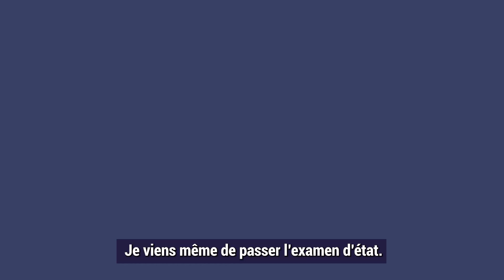Un appui à scolarisation des filles au Rwanda - Témoignage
Témoignage de Jacqueline et de sa fille, toutes deux accompagnées par le projet ÉDUFAM via un de ses partenaires au Rwanda (Pro-Femmes / Twese Hamwe).

Le projet Éducation des filles pour un avenir meilleur dans la région des Grands Lacs africains (ÉDUFAM) est mis en œuvre en consortium par la Fondation Paul Gérin-Lajoie et le CECI grâce à un financement d’Affaires mondiales Canada.